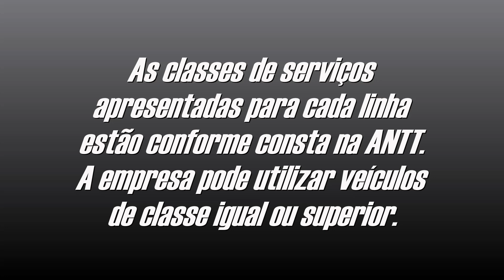Destinos: EXPRESSO SÃO MARCOS | Linhas interestaduais operadas pela empresa